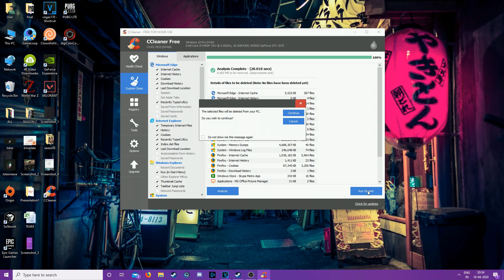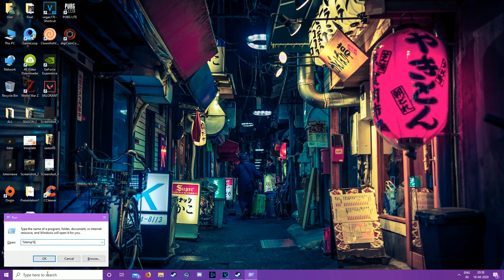VALORANT FPS BOOST WITH EASY STEPS | 100% FPS BOOST IN VALORANT | MORE FPS EASY GAME | FPS GUIDE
This Video is about how you can optimize the game properly and your windows settings to max out performance and win the game!

Also check my video on best mouse settings for Valorant-

👍SUPPORT STREAM :
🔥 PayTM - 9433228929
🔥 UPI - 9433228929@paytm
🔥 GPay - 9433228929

🖥️ PC Specs
Processor:- i5 9400F
Motherboard:-
RAM:-16 GB ddr4
GFX :- GTX 1070
MOUSE:- Rival 300
Keyboard :- Gigabyte Force K83
Mousepad:- SS Sims Edition
Headphones:- Xanova Juturna-U
Monitor - Asus 248QE

valorant gameplay,
valorant trailer,
valorant india,
valorant download,
valorant shroud,
valorant all characters,
valorant access,
valorant abilities,
valorant asia,
valorant agents,
valorant alpha,
valorant android,
valorant all weapons
valorant india live,
valorant gameplay india,
valorant indian
valorant settings menu,
valorant settings guide,
valorant settings shroud,
valorant settings explained,
valorant settings for fps,
valorant settings tips,
valorant settings sensitivity,
best valorant settings,
brax valorant settings,
valorant best crosshair settings,
valorant best graphics settings,
valorant crosshair settings,
valorant competitive settings,
dizzy valorant settings,
valorant best fps settings,
settings for valorant,
valorant high settings,
valorant kovaaks settings,
valorant low settings,
valorant lowest settings,
valorant max settings,
valorant mouse settings